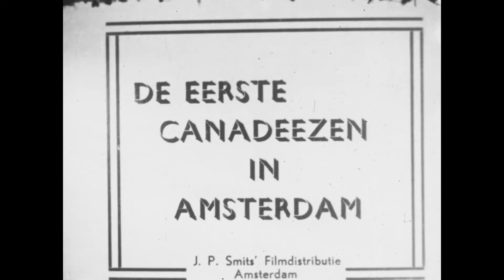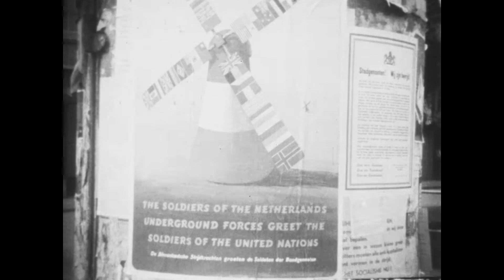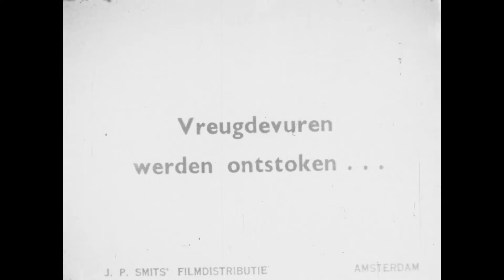De eerste Canadezen in Amsterdam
Op 5 mei 1945 capituleerde het Duitse leger in Nederland. De eerste Canadese verkenningseenheid was op 7 mei kort in Amsterdam en de volgende dag begonnen de troepen Amsterdam binnen te trekken. Op 9 mei volgde de officiële intocht van de bevrijders. Voor de Amsterdammers, uitgeput na vijf jaar oorlog en de Hongerwinter, een euforisch en onvergetelijk moment.

Deze (geluidloze) film toont onder meer de Nassaukade bij de Overtoom, het Spui en het Koningsplein. Ook zijn er opnamen van een geïmproviseerd monument op de Apollolaan, waar op 24 oktober 1944 als vergelding voor een verzetsaanslag 29 gevangenen door de Duitsers waren gefusilleerd.
Collectie Stadsarchief Amsterdam.